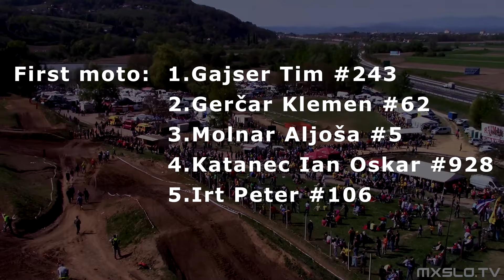First MX National of Slovenia Prilipe | 2017 Tim Gajser MOTO 1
Race from 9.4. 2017 of slovenian mx national in prilipe.
As expected in frst moto Tim gajser win second was Klemen Gerčar and third was Aljoša Molnar.